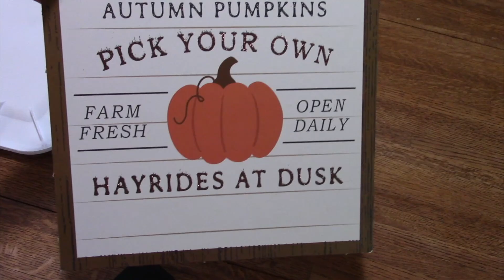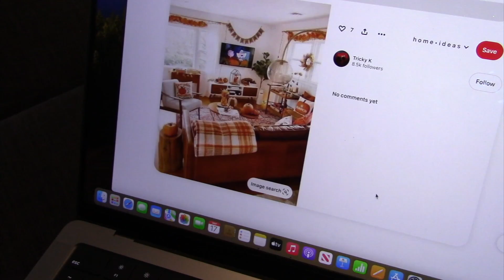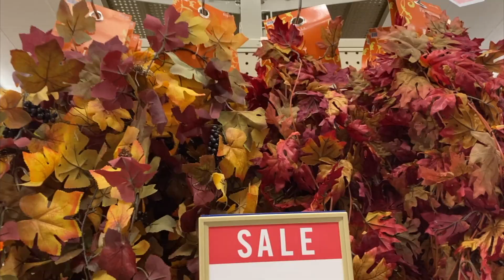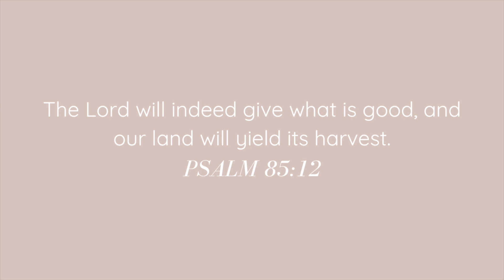GETTING READY FOR FALL // decorating on a budget, fall baking, cozy sweaters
Hello friends! In today's video I get ready for the upcoming cozy season just around the corner! Can you count how many times I used the word "excited" in my video?

MUSIC CREDIT //
Half An Ear - Kylie Dailey

TIMESTAMPS //
0:00 welcome back :)
1:28 to-do list
4:53 bring up fall decor
7:14 get inspired
9:57 mom things
10:17 fall clothing
12:15 fall shopping
13:08 fall baking
13:44 hobby lobby haul
17:34 decorating my house
19:09 thanks for watching!